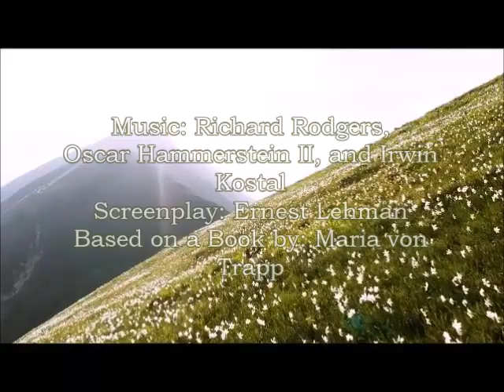The Sound of Music - "Overture and Preludium"